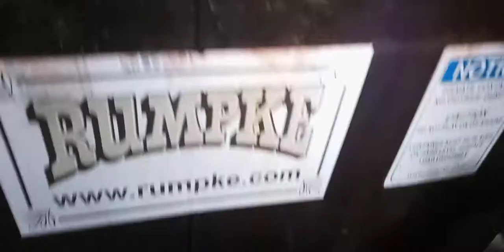DUMPSTER DIVING Guess What I Found In Here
so glad I found a nice score. a few hours later I would have 18 staples in my head.